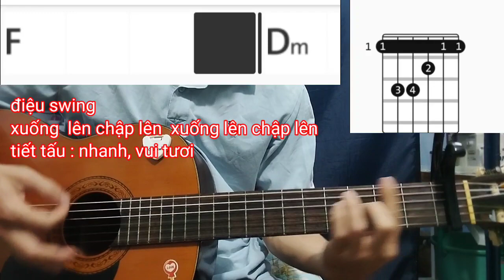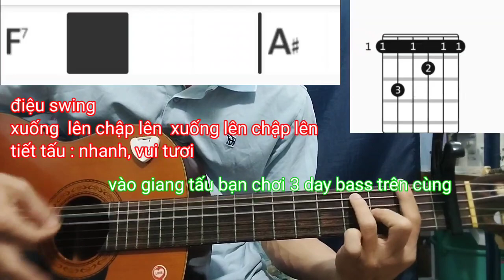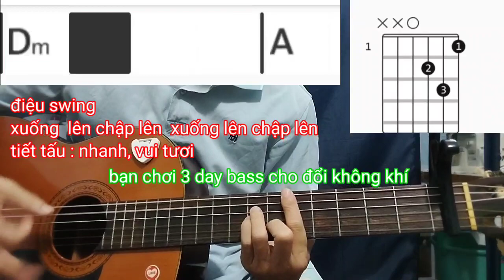Vết Son Trên Cổ Áo /guitar đệm hát Fa trưởng F ( Swing )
Vòng hợp âm cơ bản tone F để bạn tập cho quen tay trước khi vào đệm hát như sau
F – Dm – A# - C – G7
Các Bạn Mới Tập chỉ cần đánh đúng các hợp âm cơ bản này là được

Các bạn có thể thêm vào bài hát hợp âm màu , hợp âm nâng cao để nghe hay hơn bốt nhàm chán : A7# , A7, F7 , Dm7, C7